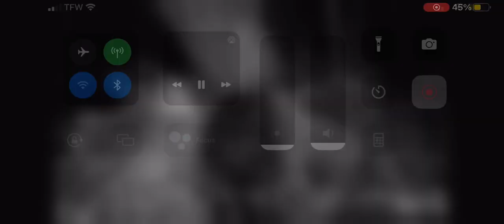Decorah Bald Eagles 3/15/2023 8.31pm Egg roll (courtesy of explore.org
Decorah Bald Eagles 3/15/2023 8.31pm Egg roll